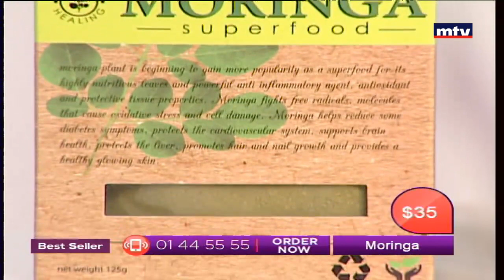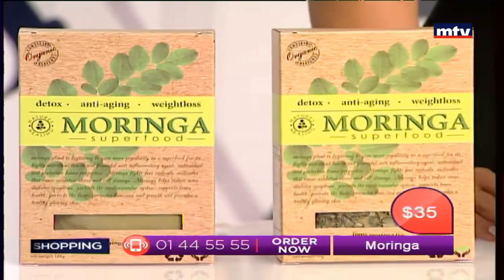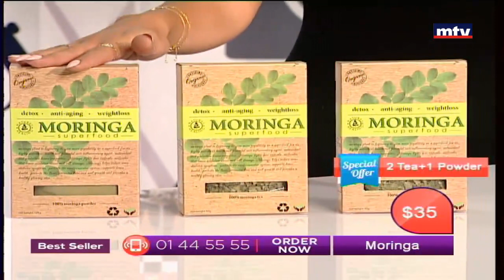Best Seller - 03/11/2016